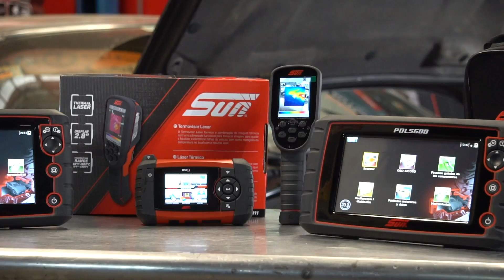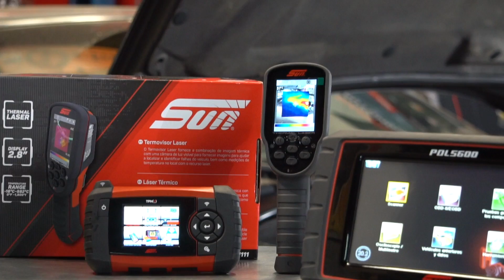El Sensor que no sabías que existía en tu coche